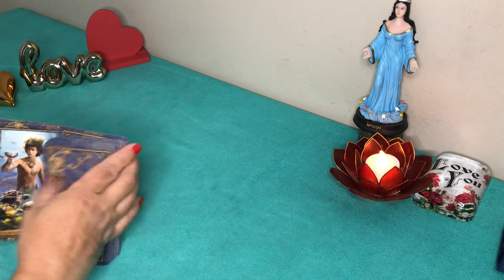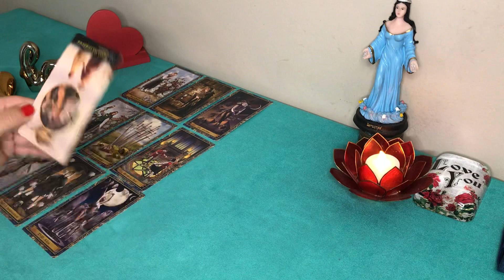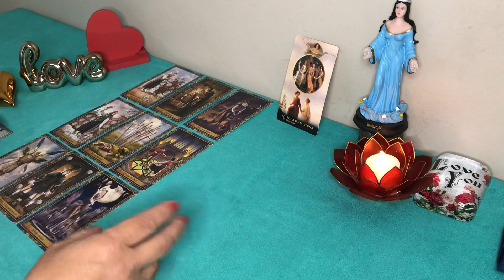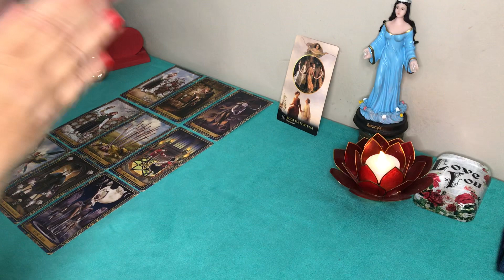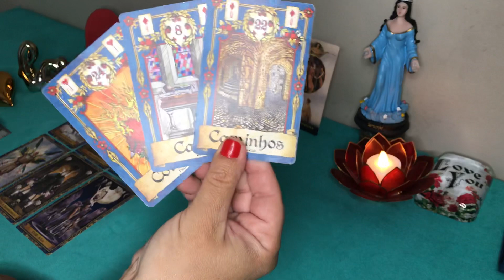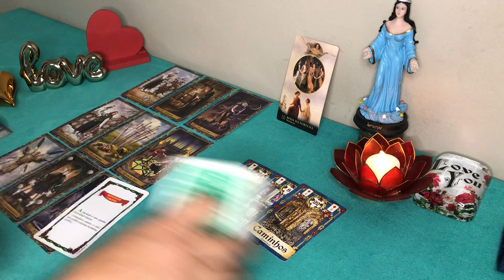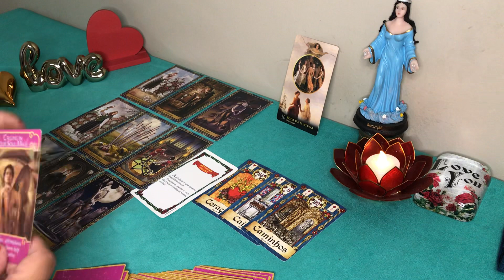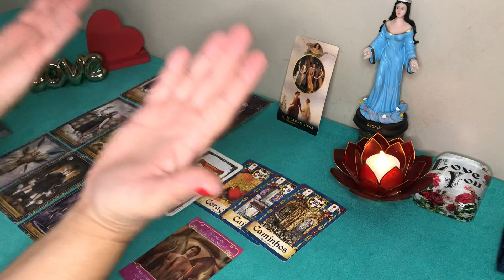♋️❤️CÂNCER/ IEMANJÁ traz as novidades e surpresas para sua vida amorosa 🌹❤️Dezembro 🦋❤️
Gratidão 🙏🦋

O tarot é uma ferramenta de autoconhecimento e orientação e cabe a você tomar suas decisões através do seu livre arbitro